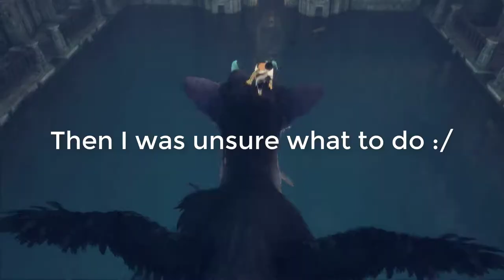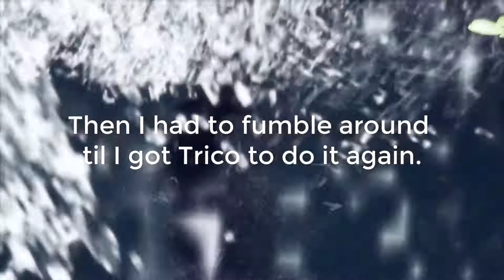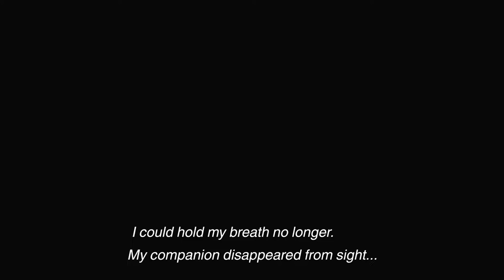Let's Play The Last Guardian (Blind) part 23: Deep Dive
The real question is will a Trico do that?